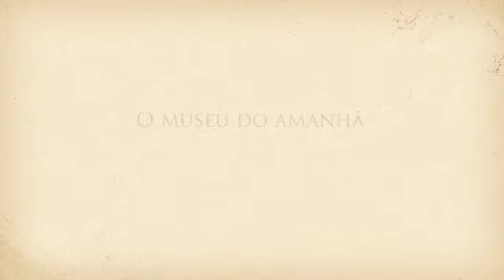Voando com o Demoiselle - Lucca veloso